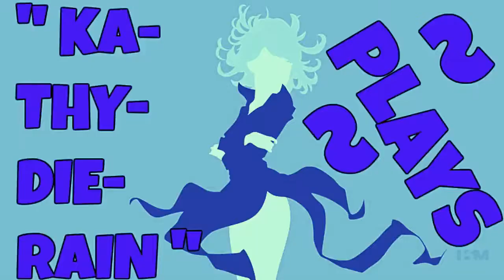Naruto Ultimate Ninja Heroes: Vs Mode Gameplays PART #16. Ino Yamanaka Vs Orochimaru 🔛 👈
★☆ KaThyDieRain Plays - Naruto Ultimate Ninja Heroes: Vs Mode Gameplays PART #16. Ino Yamanaka Vs Orochimaru Normal Difficulty Level 🔛 👈 ★☆

ME:

Ino Yamanaka   🔛 👈

Against:  Orochimaru 🔛 👈

 Hokage great stone faces - The great hokage stone faces monument. If you hit
any of the faces three times you can see the paintings that Naruto left on them
in the beginning of the series.      🔛 👈